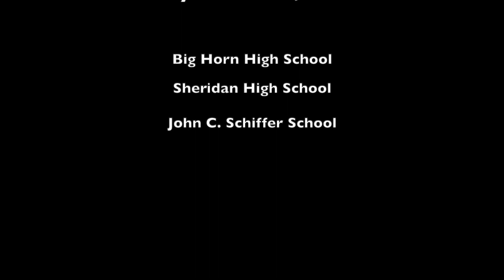Sheridan High School Art Gala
The Sheridan High School Show in the exhibition gallery ends this Saturday, May 28th. Three High schools are represented: Sheridan High School, Big Horn High School and John C. Schiffer School.